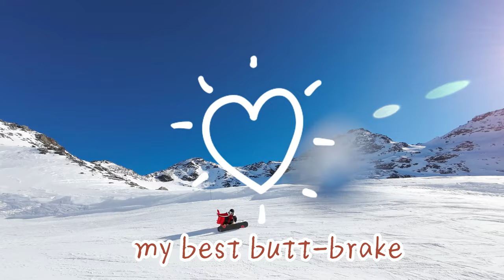UCPA Riding with my photographers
the Best view in lorry
love the scenes soooooo much ❤️